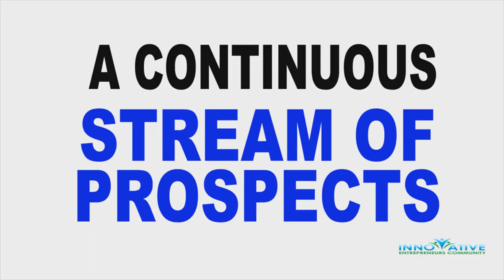"MASTERING THE YES" Workshop Jan. 25th, 2018 - Innovative Entrepreneurs Community